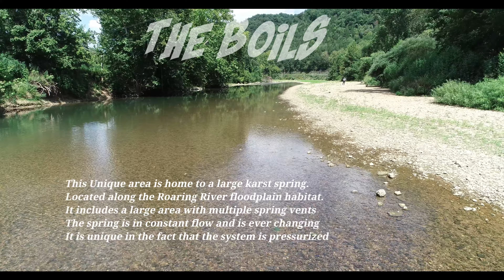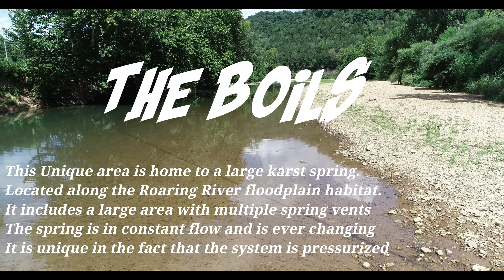The BOILS Jackson County TN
The Boils is a Natural Presserized Krast Spring that is along the Roaring River System in Jackosn County Tn. This spring sytem covers a large geographical area with several spring vents. Referred to the Boils due largely to the fact that the springs cause the water to have the appearance of boiling.  Being known of by local residents for generations. Scientific study of the area has only begun recently, with many aspects of the spring still to be understood. For everyone else though it is a wonderful place to cool off and relax.